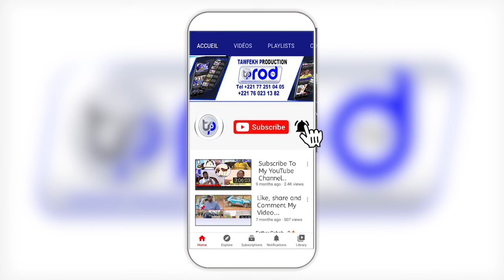🔴REVUE DE PRESSE WOLOF RFM 24 OCTOBRE 2023 AVEC MAMADOU MOUKHMED NDIAYE